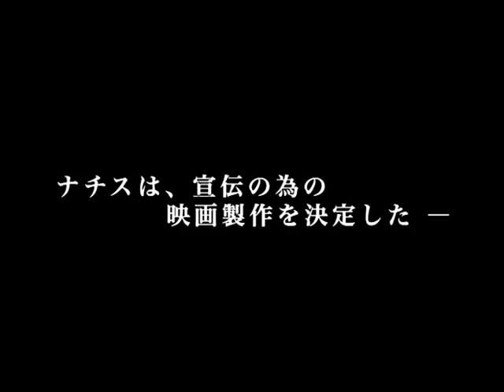【ナチス、偽りの楽園 －ハリウッドに行かなかった天才】予告編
2011年12月21日（水）全国DVDリリース!!
エミー賞受賞、アカデミー賞長編ドキュメンタリー部門ノミネート。
そこは本当の楽園だったのか？20世紀最大の悲劇の陰に、ひとりの知られざる人生があったー
ナチスドイツによるユダヤ人迫害から70 年。
国際社会からの非難をかわすためナチスより計画された"偽りの楽園"、テレージエンシュタット。音楽、映画、演劇あらゆる文化の香りに満ちたパラダイス。そこは強制収容所だったのか楽園だったのだろうか。その渦中にいたドイツ系ユダヤ人、クルト・ゲロン。俳優・映画監督として活躍したひとりの男の、歴史に翻弄される人生を軸に、悲劇に埋もれた闇に一筋の光を当てる。
伝説的女優マレーネ・ディートリッヒと競演し、ヒトラーに利用されたゲロンの、苦悩しながらも最後まで演劇を愛した彼の人生にせまるドキュメンタリー大作!!